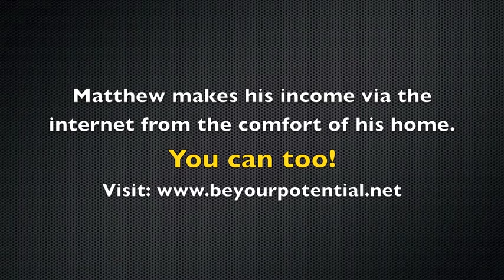Secrets Of The Universe...Must Watch Video!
Helping people look and feel 10 years younger whilst building a healthy, sustainable income from home.

Secrets to The Universe & Masters of The Universe

The secret to the Universe to becoming a master of the Universe is really quite simple that even some children know and use the secret.

Let me explain with a completely true story that I witnessed when I was 10 years old. It was at a time when the Ethiopians were in the midst of their plight and our school was raising funds to aid them.

We were all asked to break open our piggy banks or ask our parents for money. I was a rebellious kid and quite egocentric as most kids are. I didn't like being asked to give money, especially for something that I saw as having nothing to do with me.

The next day all the kids lined up with their money to give the teacher. I had found one peseta on the way to school and thought that I would give that. I noticed some kids giving 200 pesetas, 500 and even 1000 pesetas. I gave my one peseta coin over and the teacher actually thanked me and said that every little helped. I was shocked by her reaction as my gesture was a rebellious one.

There was one kid in the class that was often picked on. He was small, had wild hair and seemed to always have a snotty nose. He had a wild temper and so we liked to poke and prod at him until he flipped out.

This kid gave the biggest donation of all and it didn't come from his parents. He had worked all summer in a supermarket packing bags for customers and had saved every penny of it. He gave around 6500 pesetas, which was a huge amount for a ten year old in the mid eighties.

Everyone was gob-smacked by his generous donation and the news spread like wildfire throughout the school. The next day in assembly the headmaster stood him up in front of the whole school and edified him for his generous spirit.

Soon after that his family moved away for a year and when they returned he had completely changed. Hi hair was slicked back, he wore cool clothes, he was confident, composed and had a presence about him. He became the popular kid and everyone liked him, especially the girls. I was amazed by his transformation and started hanging out with him.

I realised that his act of service and generosity had made a big impact. From a psychological point of view he was given a new identity, most probably by the headmaster, an authority figure who boosted him so much in front of the whole school.

It made me realise that when we give something, we receive something back and it doesn't have to be from the person we are giving to. Prior to this I would of wondered what I could possibly get back from the Ethiopians, but of course what comes back is often ten fold and can can come from anywhere in any form. For this kid who gave 6500 pesetas, his reward was priceless.

His actions sent out a ripple effect, as I am sure that it touched more people than just me and now you are hearing about it too. A simple act of service can magnify many times as we can see in performances like Le Miserables.

In fact look to the people who have had the largest and most positive impact on humanity and the planet, they have all acted out of service. The secret to becoming a master of the universe is to live a life of service. When we focus our attention on serving others then what we can achieve, accomplish and the value we can provide becomes stuff of miracles.

Look to the people you most admire in history and you will see that they have lived a life in service to others. Their generosity has sent ripples around the world and through the centuries.

To unlock this secret and become a master of the universe doesn't take much, in fact it is a simple shift in focus from what can I get, to what can I give!